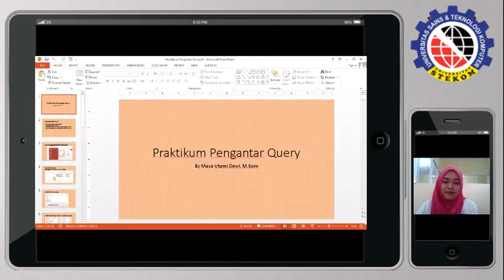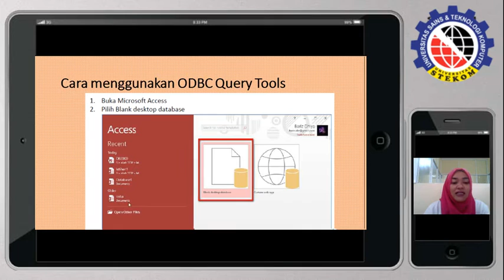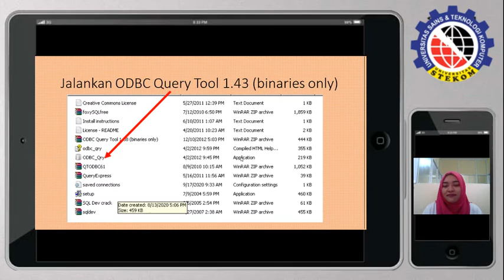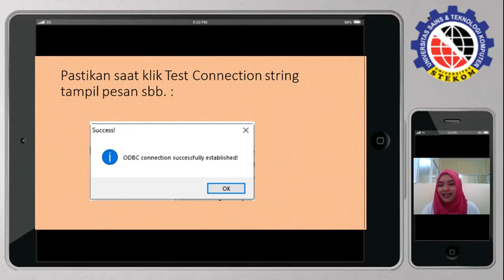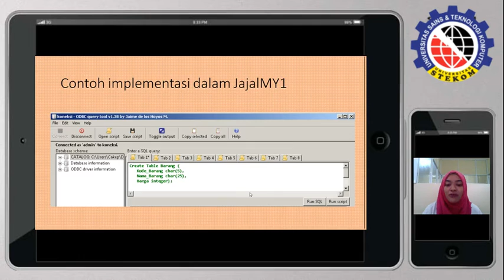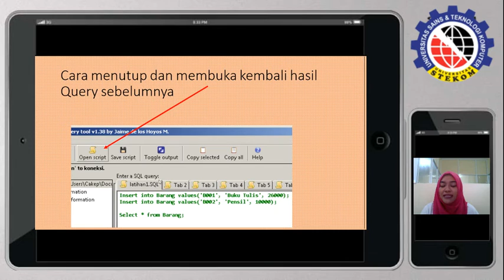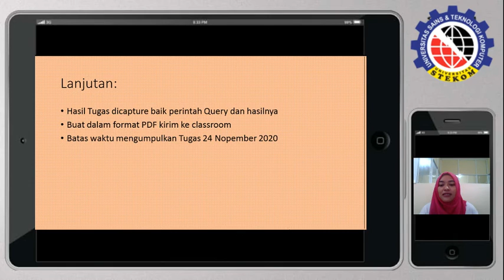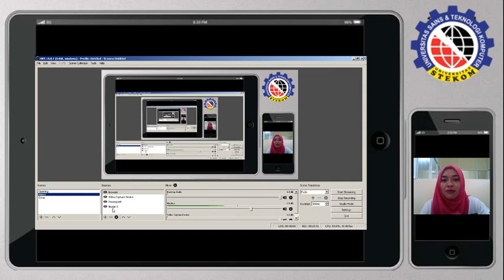Praktikum Query2 siang Kuliah Online Universitas bukan negeri di Semarang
Praktikum Query2 siang Kelas SKP19.2 Kuliah Online Universitas bukan negeri di Semarang